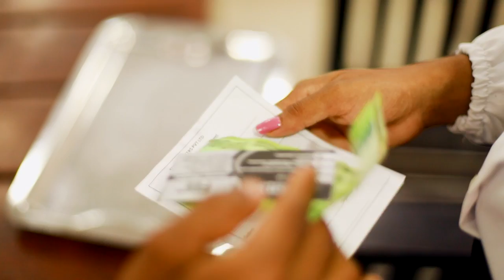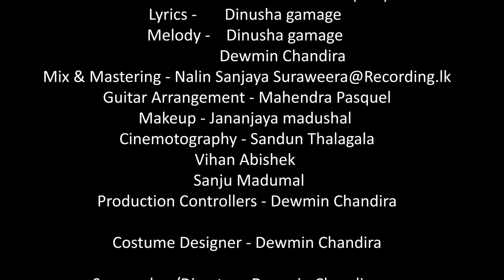Adara hadawatha(ආදර හදවත)Official Music Video|Dewmin Chandira#ft Kasun Athukorala(YTK)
ආදර හදවත.

Cast :- Dewmin Chandira
             G.Erandani Dilrukshi Silva
             Chamara sampath
             Kasun athukorala
             G.Sandamali Madushani Silva

Vocals :- Dewmin Chandira
                Kasun Athukorala (YTK)

Lyrics    :- Dinusha gamage
Melody :- Dinusha gamage
                  Dewmin Chandira
Guitar Arrangement :- Mahendra Pasquel
Makeup :- Janan
Cinemotography :-
Edit & Colour Grading :-
Production Controllers :- Dewmin Chandira

Costume Designer :- Dewmin Chandira

Screenplay /Director :- Dewmin Chandira
                                         ( DC production )

Special Thanks
Nilantha priyamal
A.D.P. Athauda

                   Special Thanks

E.Nilantha Priyamal
A.D.P.Athauda
Achintha lakshan
Chamod kavishka
Kasun Dilshan
Ravindu Chathuranga
Vinuka oshada
Lahiru gamage
Ravindu sanuka
Sahan pushpakumara
M.Chandani Coorey

Locations :- 💥uyanwatta
                      💥Boralesgamuwa Susiko because
                      💥Pillewa